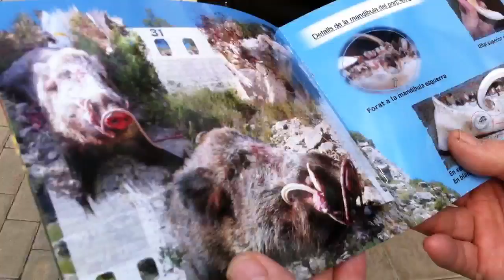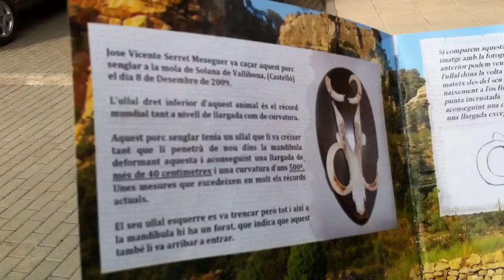VNews, Vallibona, gran peça de caça 2